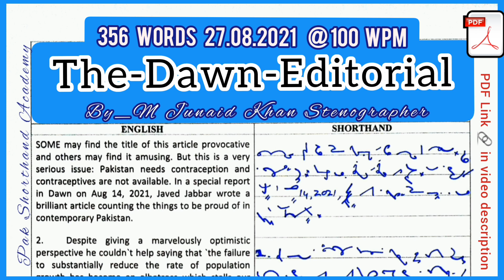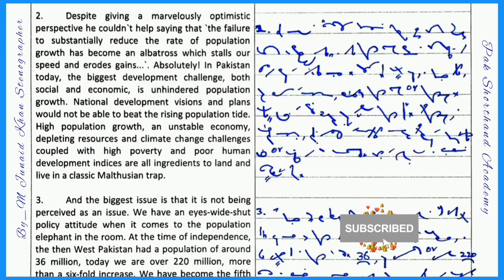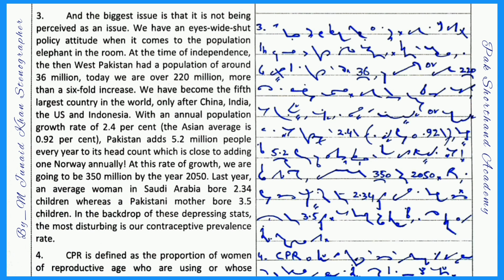#217 | 100 WPM Dawn Editorial Dictation | 100 WPM Shorthand Dictation | 100 Speed English Dictation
dawn editorial dictation 100 plus wpm
100 wpm dawn editorial dictation
100 wpm editorial matter dictation
100 wpm english shorthand dictation